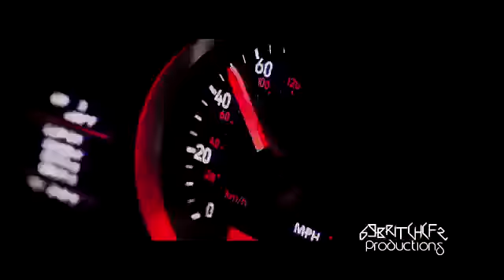Giorgio Moroder-Tom's Diner-Official FanMade Video-ft Britney Spears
Giorgio Moroder-Tom's Diner-ft Britney Spears-Sözler-Lyrics

"Tom's Diner"
(feat. Britney Spears)
(originally by Suzanne Vega)

[Britney Spears:]
I'm pretending not to see them
Instead, I pour the milk

[Giorgio Moroder:]
Everybody's welcome
Come on, come on in
Sit yourself down
The funnies never end
Love is the drug
That makes you want to drink
Till the morning after, oh

[Britney Spears:]
I open up the paper
There's a story of an actor
Who had died while he was drinking
It was no one I had heard of
And I'm turning to the horoscope
Looking for the funnies
When I'm feeling someone watching me
And so I raise my head